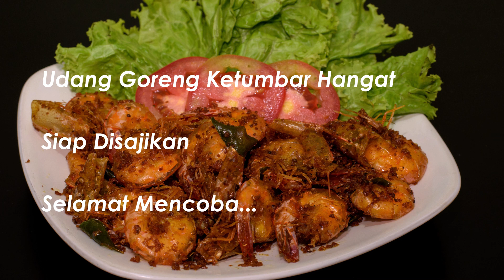Resep Udang Goreng Ketumbar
Hi Foodlover, menu baru  Udang Goreng Ketumbar untuk kamu coba

home cooking, silkan dicoba